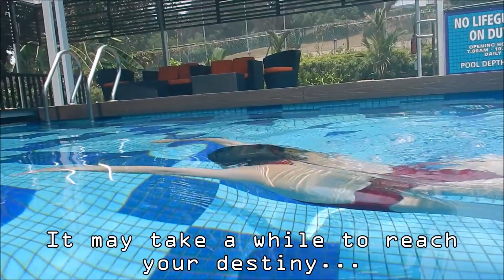An Underwater Destiny